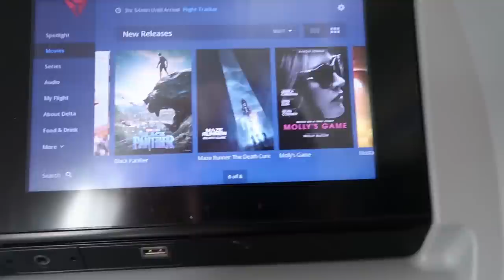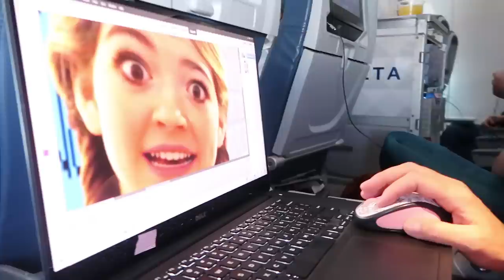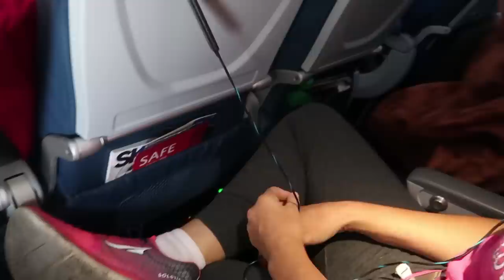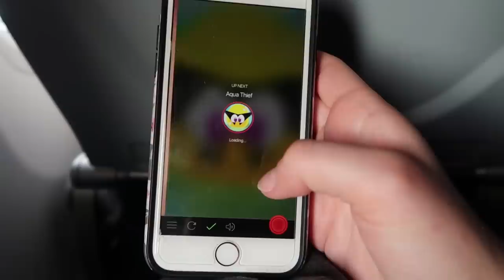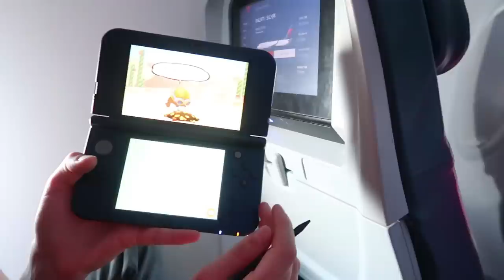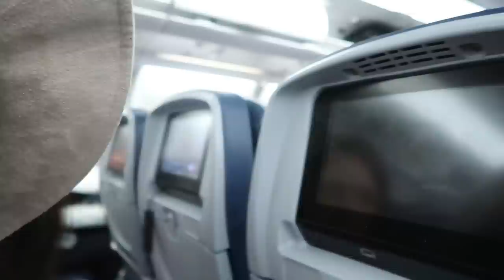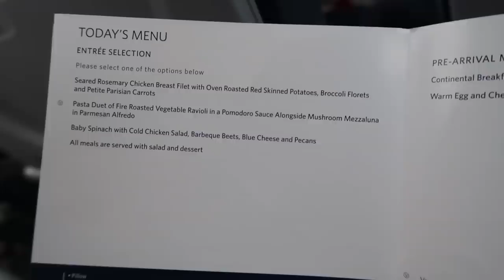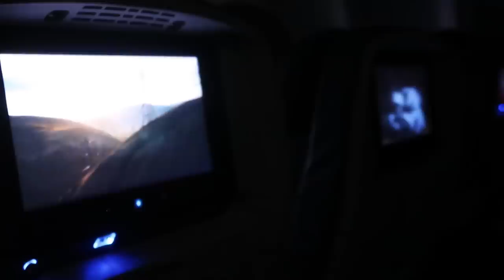24 Hours On An Airplane / AllAroundAudrey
Hey guys! In today's video I will be spending 24 hours on an airplane as I travel to and from Europe!

AllAroundAudrey
Musical.ly- AllAroundAudrey
YouNow: AllAroundAudrey

XOXO,
Audrey